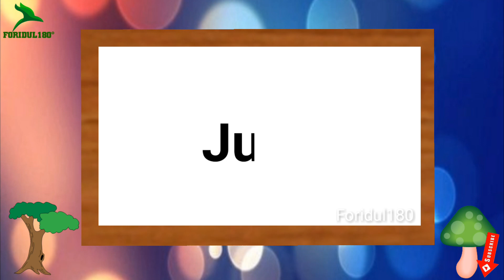English month name and sound.ইংরেজি মাসের নাম।Foridul islam#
ইংরেজি মাসের নাম।ইংরেজি বার মাসের নাম ও উচ্চারণ। English month name. English month name and sound.

Welcome  to channel Foridul 180
My youtube channel many important video uploding.